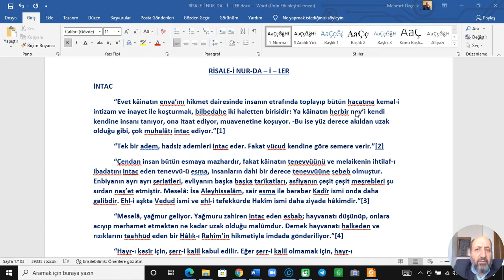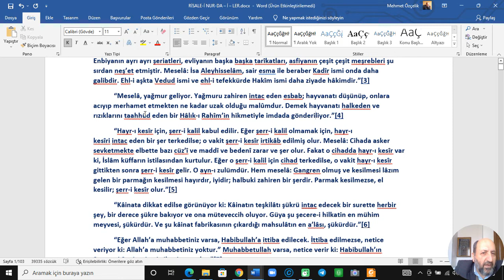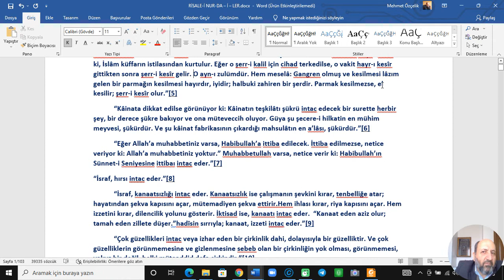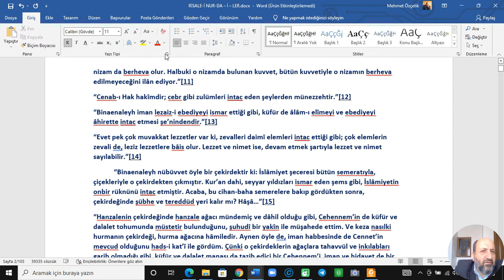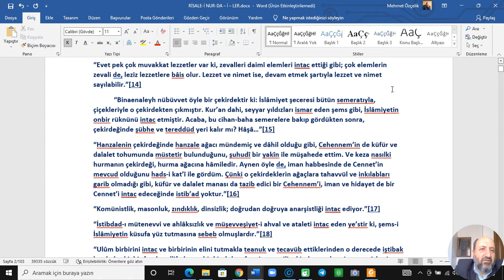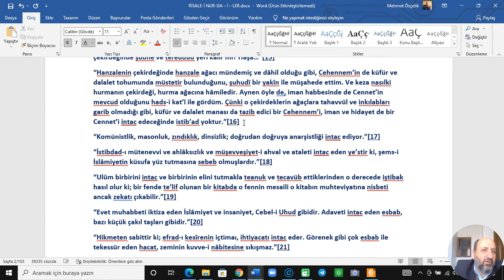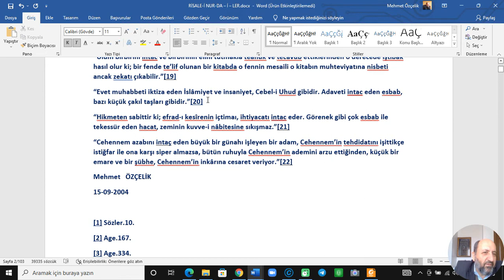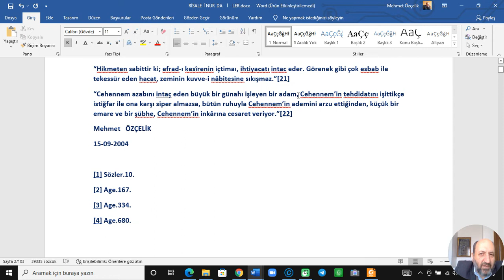RİSALE-İ NUR-DA – İ – LER-45